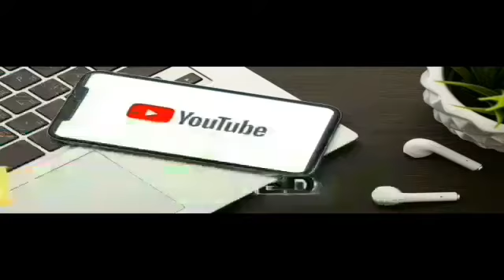Vidioke time with my new freinds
Newfriends vedioketime